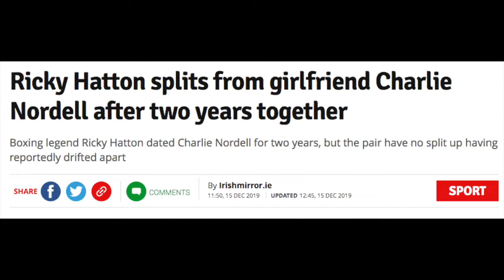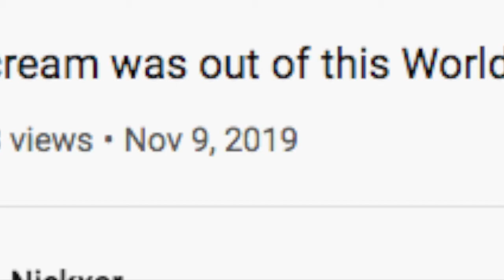How to Keep Your Girlfriend (ft Ricky Hatton)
Even World boxing champion lose his girlfriend when he displays weakness